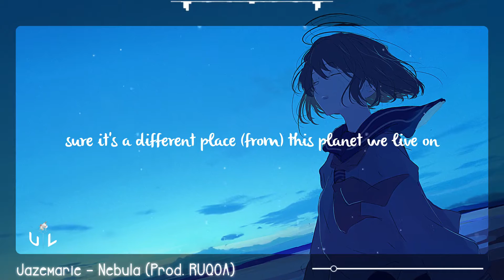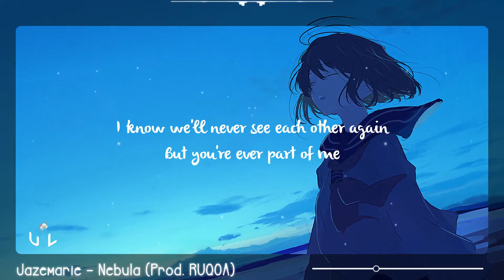Jazemarie - Nebula (Prod. RUQOA) ♪ ( Lyrics Video )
☆ Follow RUQOA